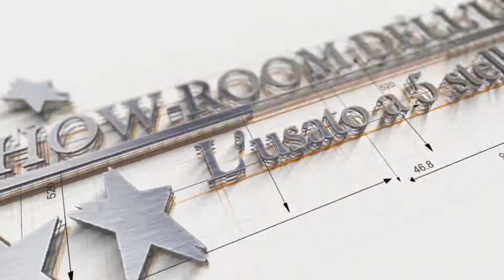SHOW ROOM CASA